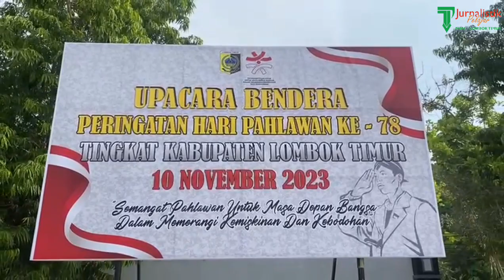MONELT TV-Upacara Peringatan Hari Pahlawan Nasional di Kantor Bupati Lombok Timur 2023